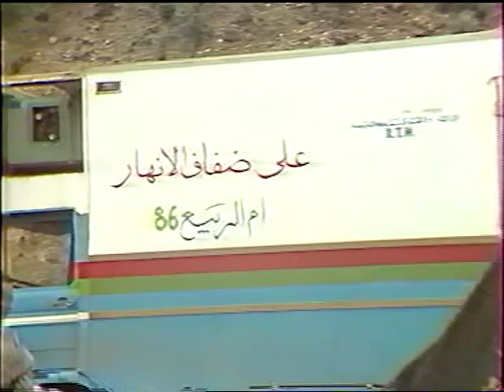Oum er Rbia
Générique et début de la 1ère émission de "alla difafe al anhar". Cette émission, tournée et diffusée en 1986 et 1988 au Maroc (RTM), connut un grand succès auprès de la population. La descente de l'oued Oum er rbia (600kms) a donné lieu à 9 épisodes de 52'. Elle était animée par Atiq Ben Chickar. La descente due l'oued Sebou, animée par `Fatima Akrout, donna lieu à 11 épisodes. Cette série fut produite et réalisée par Eric Peltier.